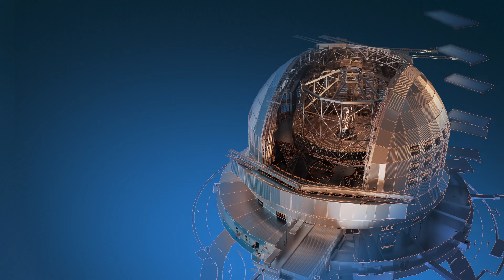ESO: World's largest telescope dome takes shape | ELT updates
The dome of ESO's Extremely Large Telescope (ELT) begins to take shape. This is the largest telescope dome ever build.

The structure is about 88 metres in diameter and nearly 80 metres high, giving the dome a footprint roughly equivalent to that of a football pitch.

The giant ELT dome will house the telescope and its interior structure, providing protection from the extreme environment of Chile's Atacama Desert.

Credit: ESO

Directed by: Angelos Tsaousis
Editing: Angelos Tsaousis
Web and technical support: Gurvan Bazin and Raquel Yumi Shida
Written by: Bárbara Ferreira
Consultants: M. Wallner, R. Tamai
Footage and photos: ESO, G. Hüdepohl (atacamaphoto.com), L. Calcada, A. Tsaouis, J. Porte, M. Nadjar, I. Casas del Valle
Acknowledgement: CIMOLAI